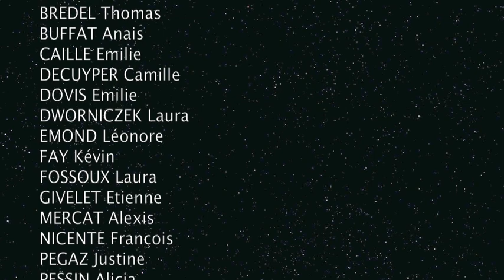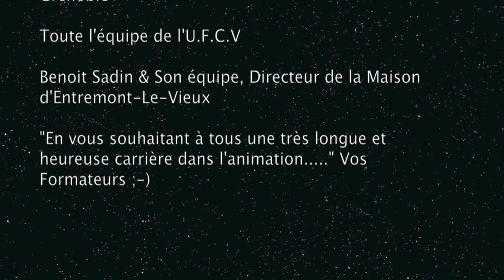BAFA " Le Masque de Zorro " (Clip Souvenir)